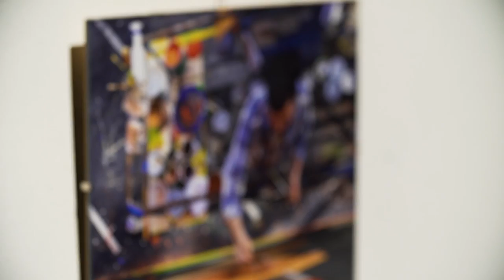Connecting Communities Through Public Art | Iryna Kanishcheva | TEDxUF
Iryna presents a beautiful portfolio of street art that represents a classic form of artistic expression; activism. Bringing her international experience to her local community, she tells the story of how her experience enabled her
 to transform downtown Gainesville, FL into a sight worth seeing.

Iryna Kanishcheva is a well-known figure in the street art world. She was born and raised in Ukraine where she received two master's degrees in Business Management and Pharmaceutical Technologies. Upon moving to the USA, she changed direction, founding and curating the first urban art project in North Florida, 352walls, for which she was awarded the 2015 Public Art Award. She has also established a guide to the street art scene in Gainesville, GNV Urban Art. Iryna is also the Co-Founder and Co-Curator of ArtUnitedUs (Kiev, Ukraine), a project well-known for such significant artworks as the tallest mural in Europe.